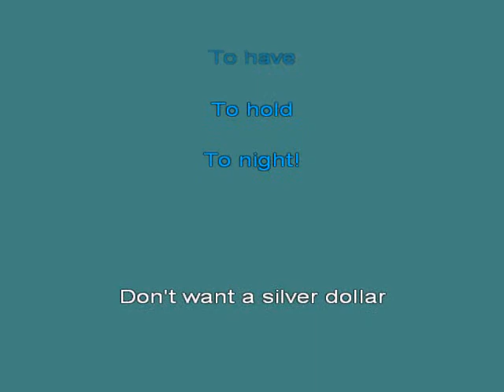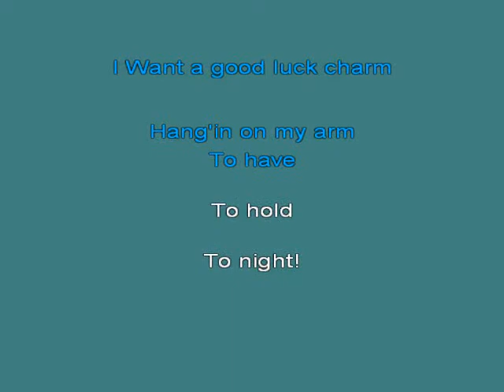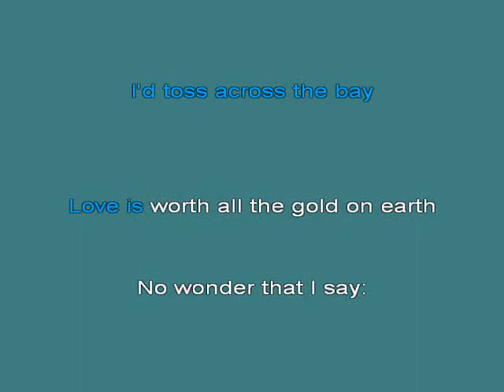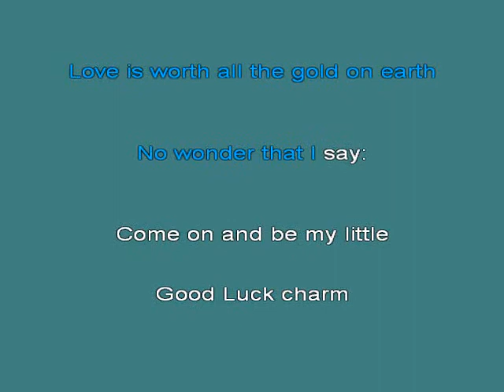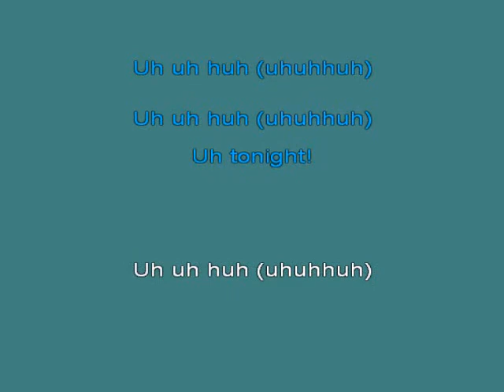Elvis Presley Good Luck Charm [Karaoke]